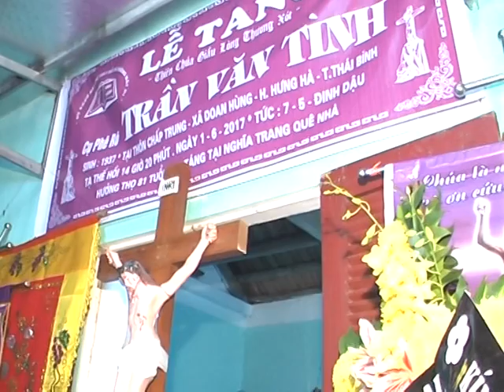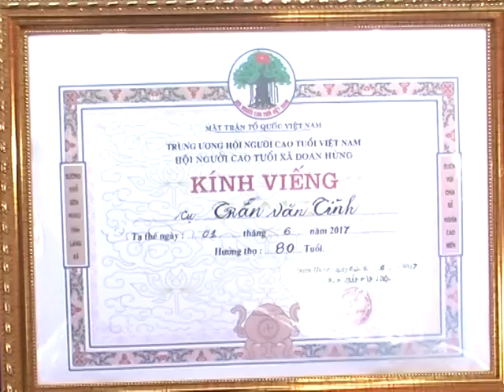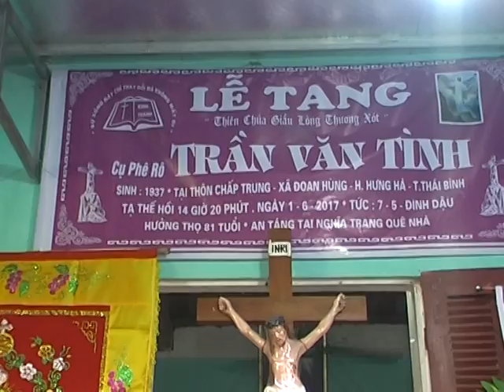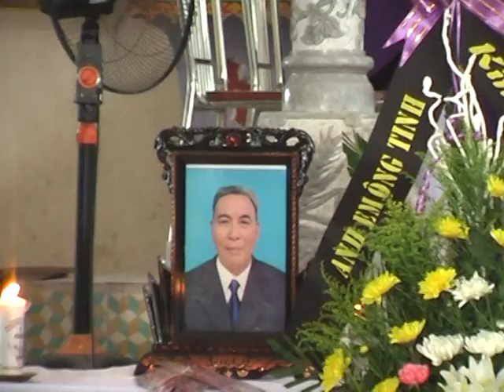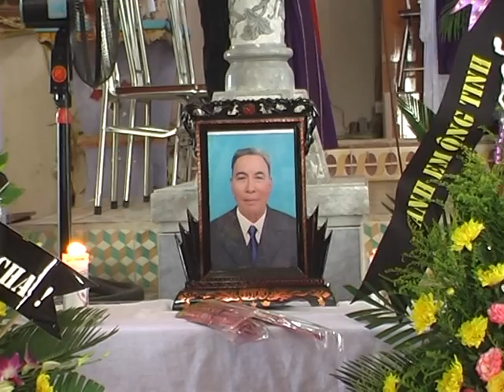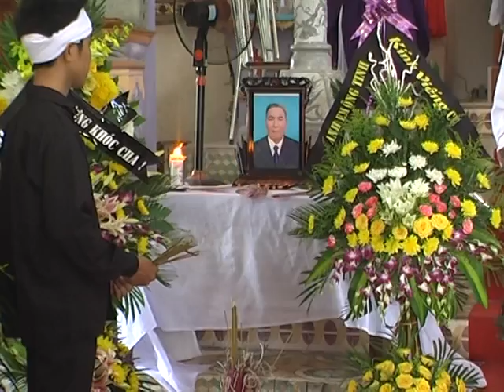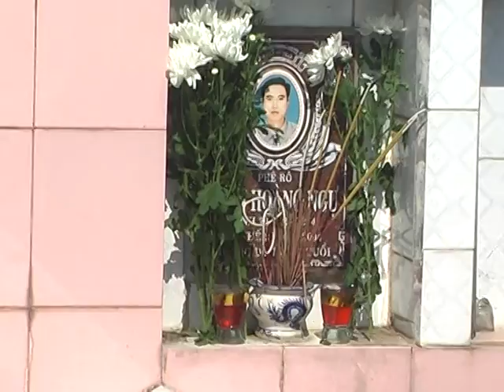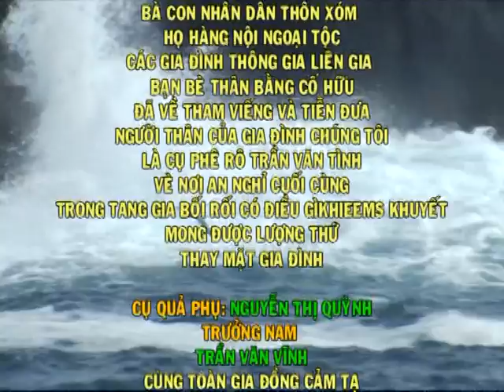CU : PHE RO TRAN VAN TINH - CHAP TRUNG - PHAN 2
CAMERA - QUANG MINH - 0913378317